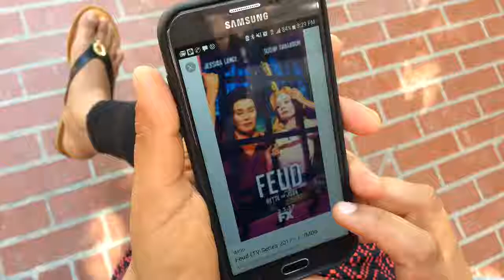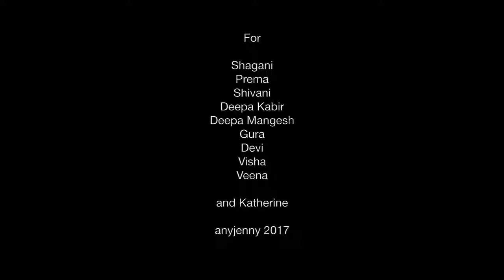"Other Indian Actresses" Sketch with Janani and Sunita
The incredibly hilarious Janani Sreenivasan and I created this sketch together :D shot on the illustrious iPhone5. And then my iPhone battery died so we had to stop shooting lol